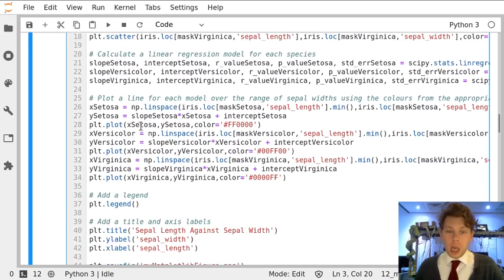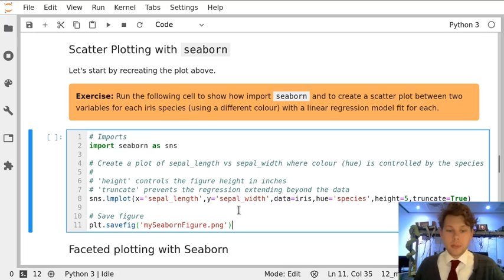Notebook 12 Exercise 12.7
Exercise 12.7 from Notebook 12 'Python Modules - Matplotlib and Seaborn'.